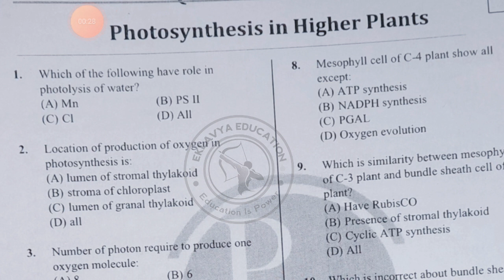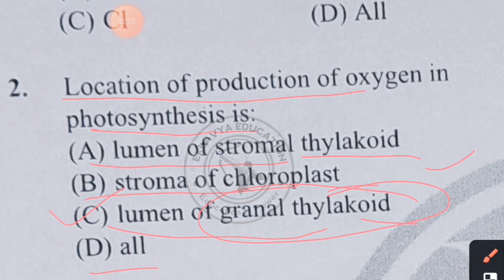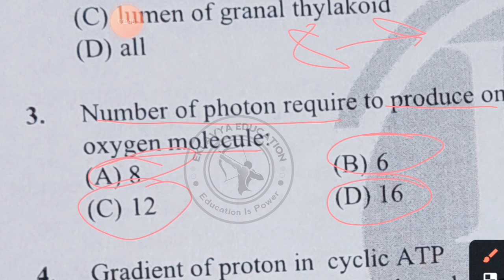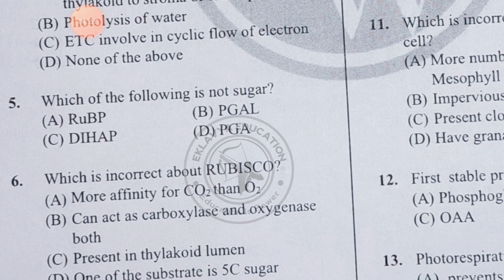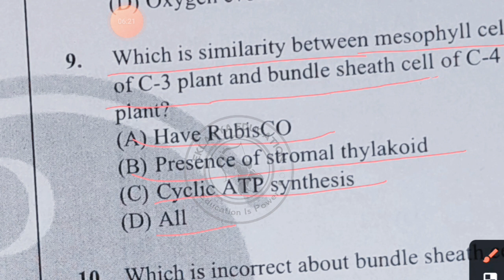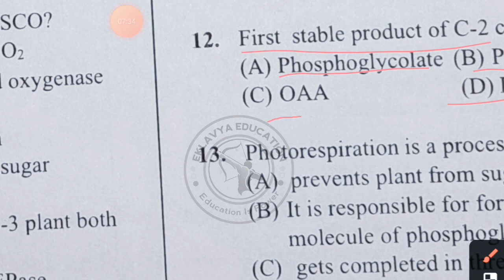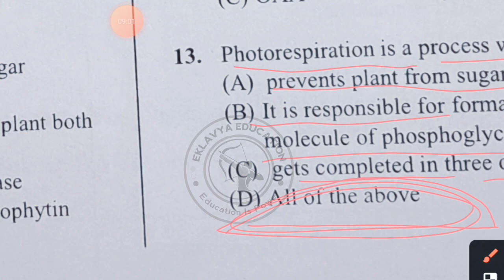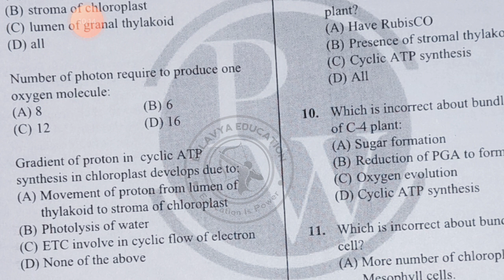biology most important question for NEET and jharkhand paramedical 2024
link -
- you join Our teligram channel
 link